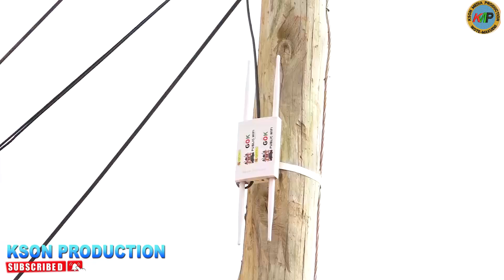Launch of free WiFi at wote-makueni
Free WiFi at malikiti..